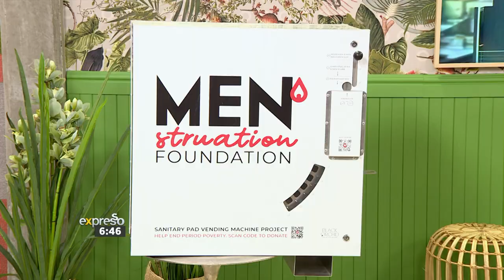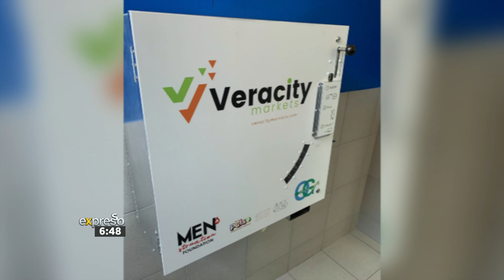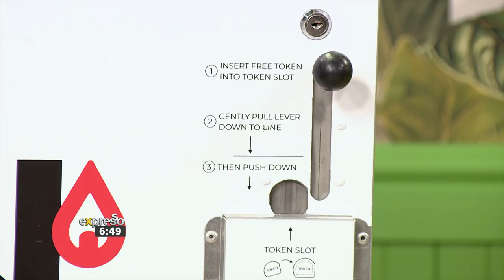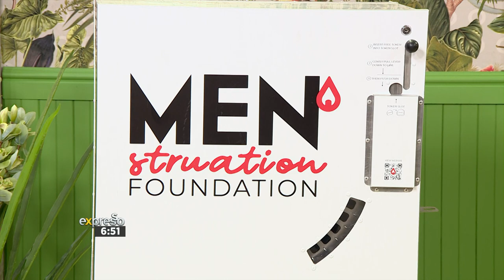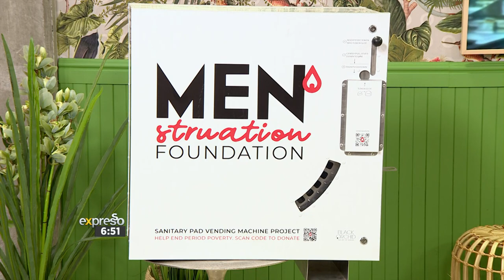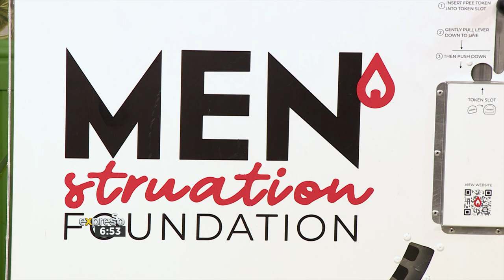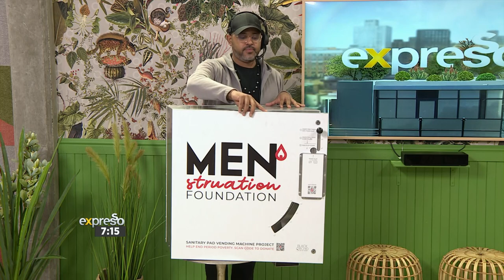Fighting Period Poverty With The Sanitary Pad Vending Machine - A First In Africa!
We chat to Philani Zama - Founding Executive Director of ‘O Grace Land’ - as well as Marius Basson - Co-Founder and Director of the ‘Menstruation Foundation’. These two men are fighting ‘period poverty’ with their sanitary pad vending machine project initially launched in 2021, that has expanded its reach internationally. It’s a landmark project like no other on the African continent.

Connect With ExpressoShow Online